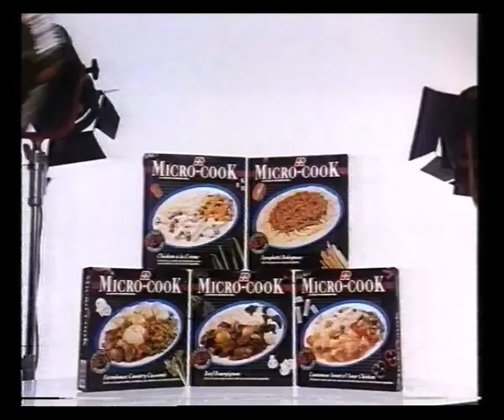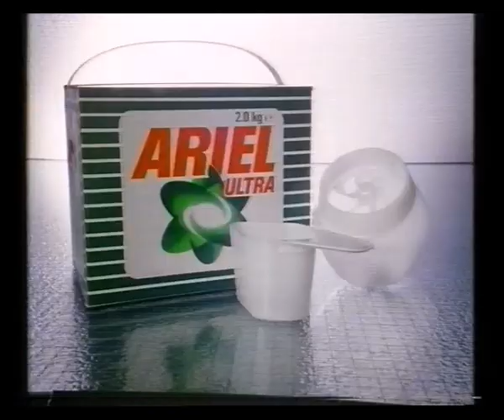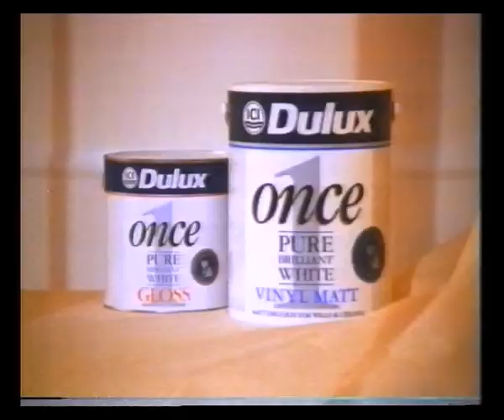Channel 4 Continuity & Adverts | 15th February 1990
Trail: Film on Four: The Dead
Slide: Sumo

Adverts:
Ross Micro-Cook
Comfort
Ariel Ultra
TSB Pensions
Mars / M&Ms
AGS
Dulux Once
Simple

Trail: Fragile Earth: Ganesh The Elephant God
Channel 4 Sumo ident into Sumo